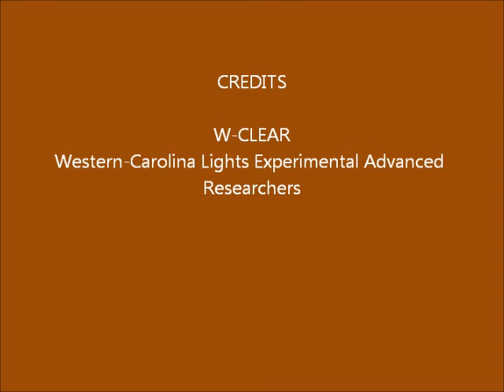Brown Mountain Lights Camera 1B May 16-17, 2016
Dusk-to-dawn 30-second images. Partly cloudy with dappled moonlight until moon sets about 6 minutes in.  Clouds lower and rain sets in late, with some vehicle lighting behind foreground ridge (not BM), due to traffic on Hwy 181. No anomalies seen that appear on both Camera 1A and Camera 1B, so not likely real.